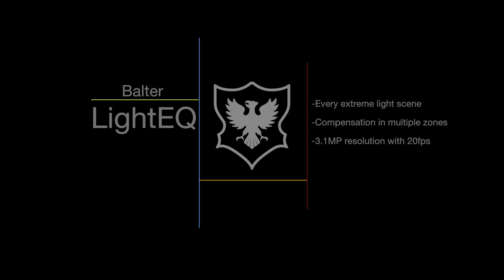BALTER LightEQ - maximum details in dark and bright areas